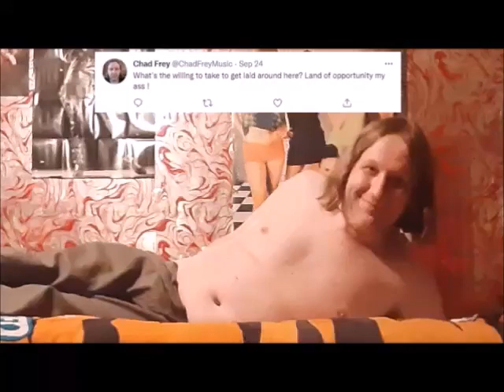What's The Willing To Take To Get Laid Around Here?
Land of opportunity my ass!

Music

SONG  : What's Next?
ARTIST : Chad Frey
ALBUM : The Beginning Of Something Big
LICENSES
CD Baby CO ; CD Baby Sync Publishing